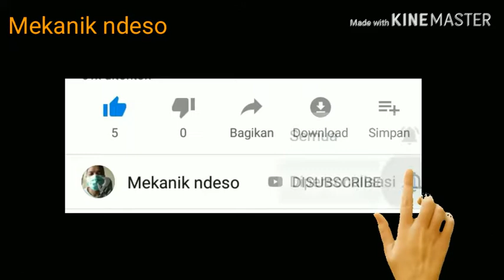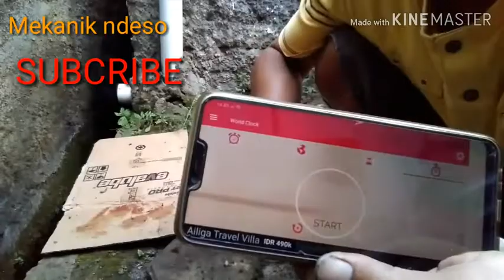Cara isi ulang gas kaleng paling gampang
Cara isi ulang gas kaleng beraneka ragam, tapi cara ini adalah cara yg paling gampang tanpa modal.Cara transfer gas elpiji ke kaleng Hanya modal korek api bekas. Sbelum melakukan pengisian sebaiknya kaleng dimasukkan ke frezer/ kulkas. Lalu adaptor dari korek api dipasang dan gas lpg 3 kg dijungkir agar cairannya mudah mengalir ke kaleng. Pengisian maximal 50 detik . Slamat mencoba.